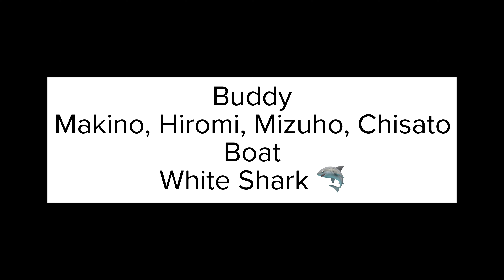26 May 2024 | Samaesan Diving | #449 Laem Yeepun #450 Hardeep Wreck #451 Koh Rong Nang